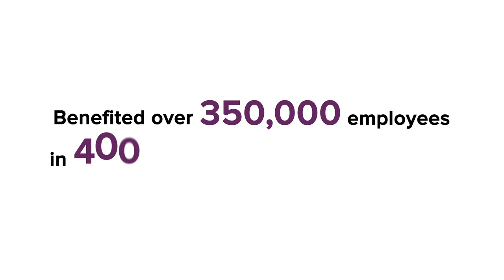V1 How to be a Leader